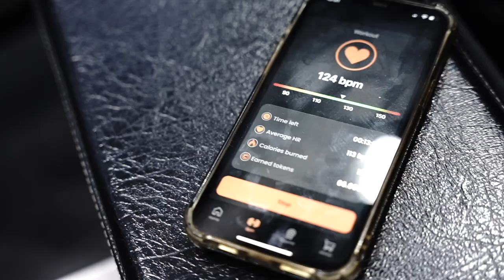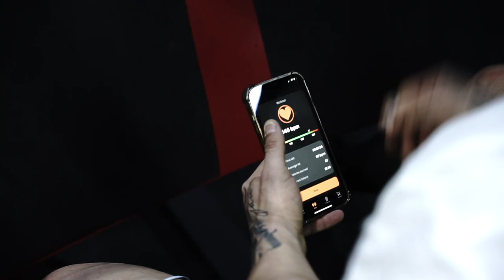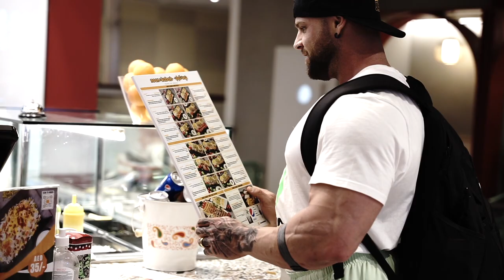MISSION DUBAI - EARN MONEY WITH CALORIES ?! LEGDAY with ADOLF Burkkhard / FITBURN APP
FITBURN REF LINK

Mike10